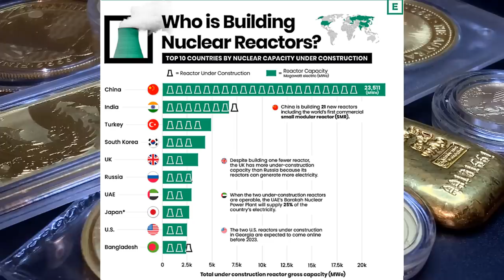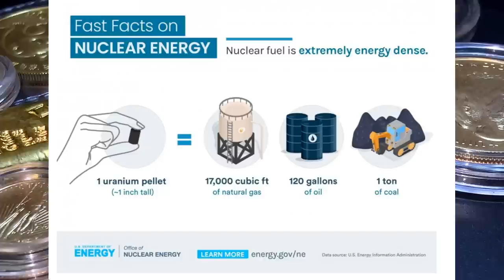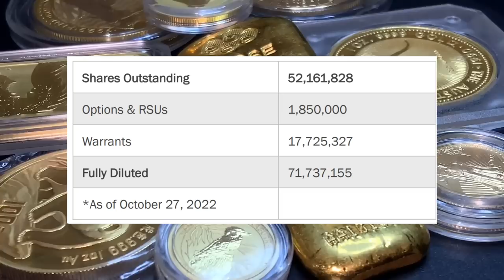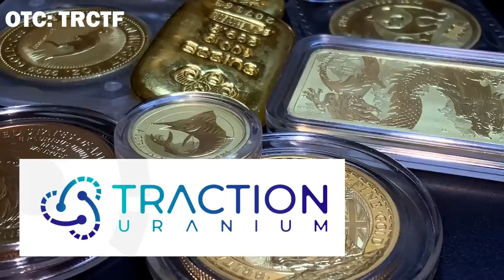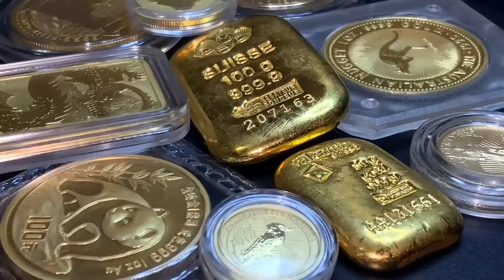ALARMING Prediction For Gold In 2024! Are You Prepared For What's Coming?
The largest bank in the world is sounding the alarm on the economy and gold in 2024. This is one prediction we should take seriously considering what we know is coming next year. Are you ready?